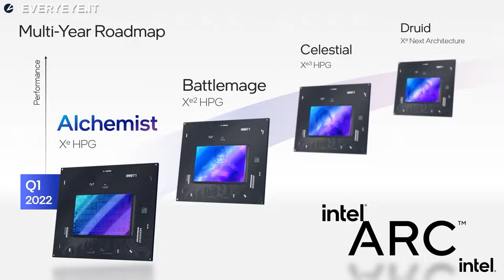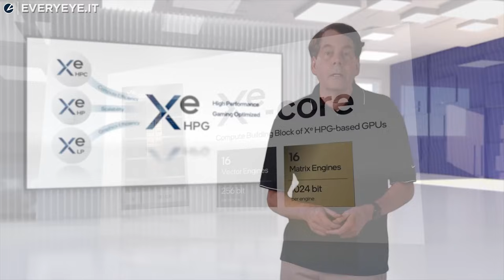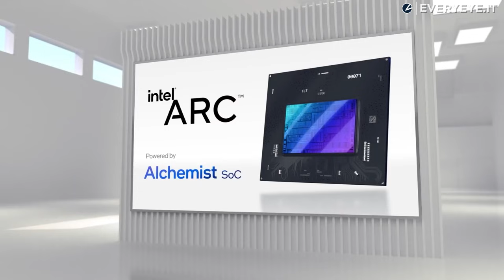LA GUERRA GRAFICA delle Schede Video: NVIDIA vs INTEL vs AMD! DLSS, XeSS e Super Resolution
Quali sono le differenze fra DLSS, XeSS e il Super Resolution di AMD? Entra un nuovo concorrente nella guerra delle schede video, che ora vede fronteggiarsi Nvidia, AMD e Intel.